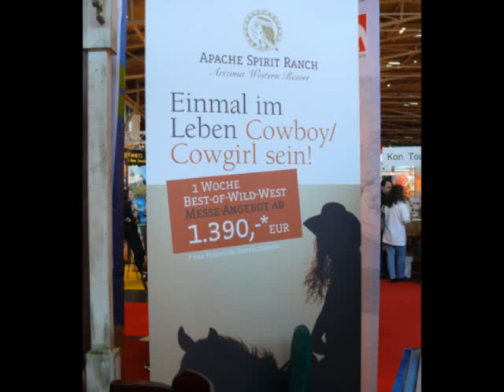INTERVIEW : Urlaub der Extraklasse - Apache Spirit Ranch - Arizona Western Resort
Huffluesterer unterwegs...auf der f.re.e Muenchen 2010
Interview mit Familie Willner von der Apache Spirit Ranch
in Tombstone - Arizona